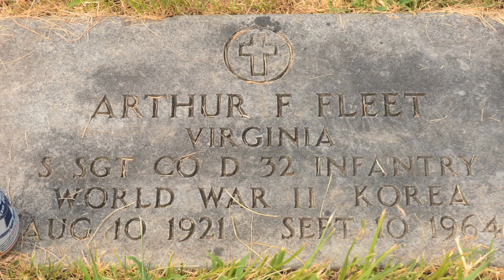This is Virginia Tech Football - Wes Worsham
Wes Worsham, of Worsham Field is a long-time Hokie. But his introduction to Blacksburg was back in the Korean War.